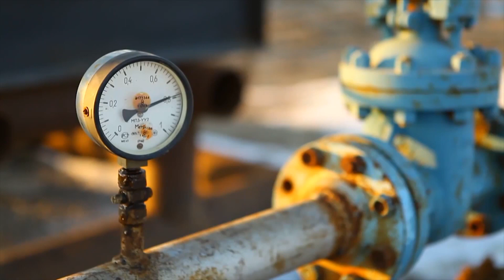Экономика-дамудың драйвері (06.12.2022)